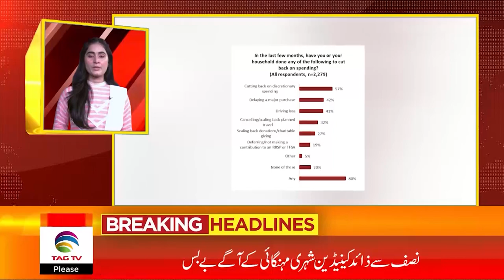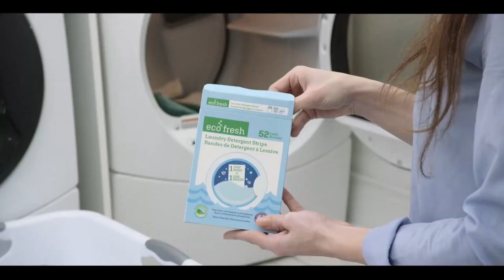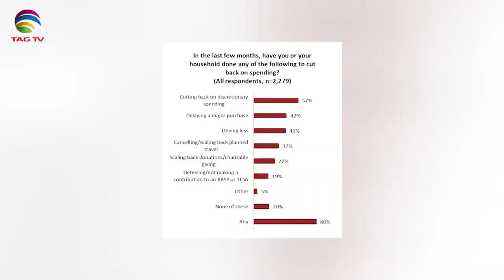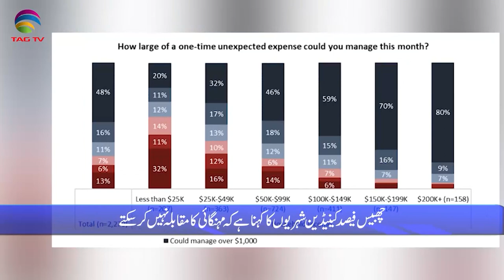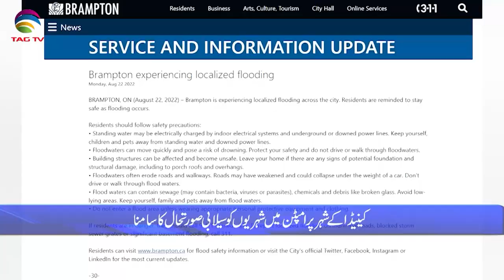International & Canadian News Bulletin in Hindi/Urdu - August 23, 22